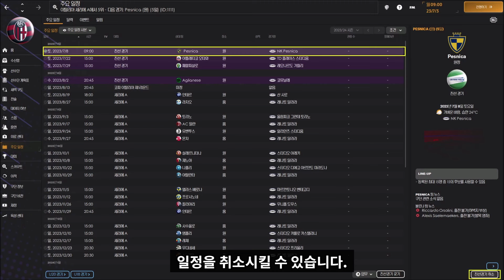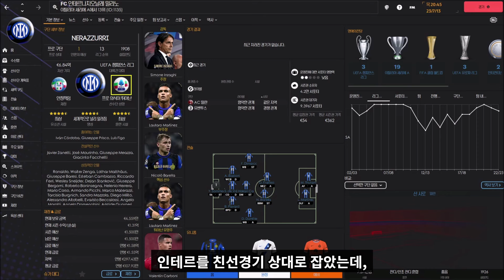[FM24] FM 초보 가이드 시리즈 : 프리시즌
선수/팀/채널 비하 관련 댓글은 경고없이 차단합니다. 뇌절 ㄴㄴ

제가 생각하는 프리시즌은 '미리 전술을 스케치하는 단계'정도입니다.
실제로 FM 가이드용 전술을 만들 때 프리시즌에 어느 정도 뼈대를 잡아놓는 걸 선호하고, 마음에 드는 그림이 나올 때까지 새 게임을 계속 파면서 프리시즌을 쭉 보내고 있습니다.

근데 뭐 사람마다 스타일이 다른 거라, 그냥 가볍게 넘기셔도 크게 상관은 없습니다.